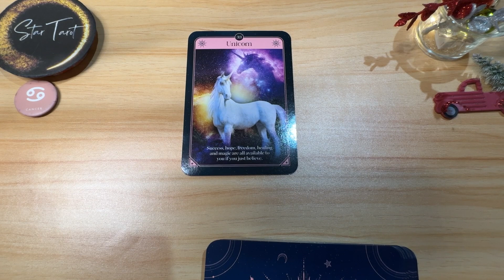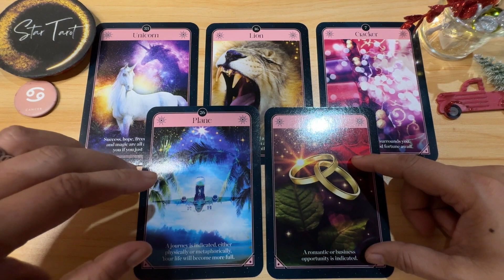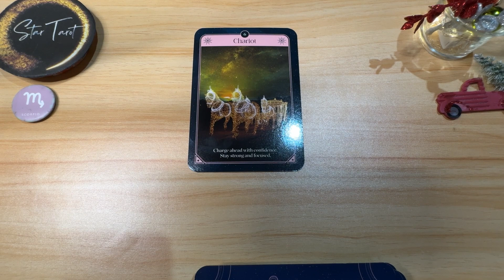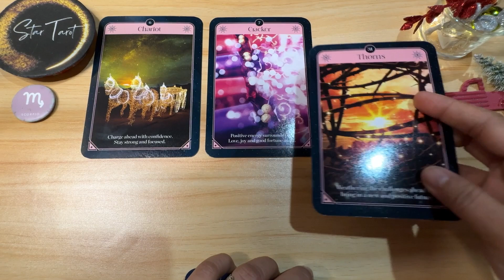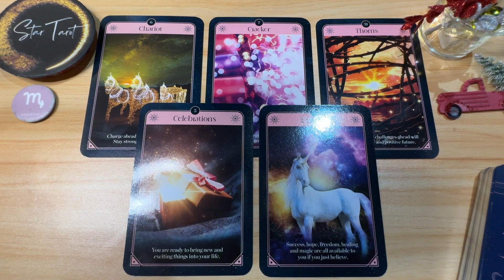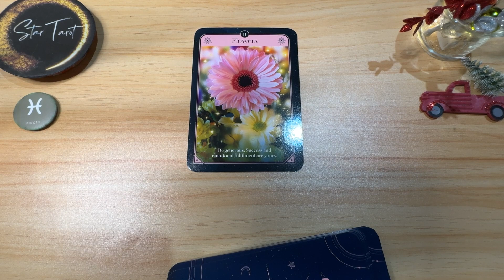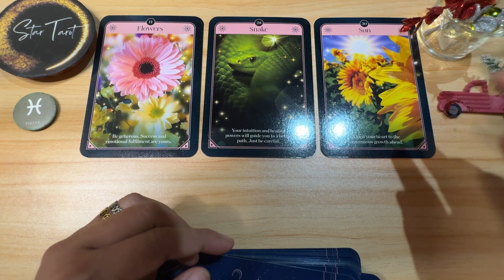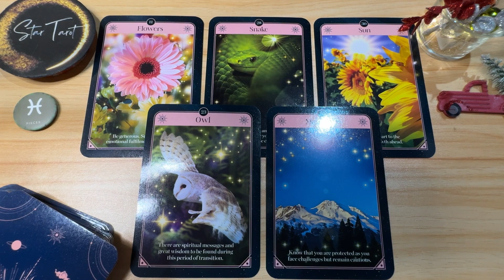MGA DAPAT NINYONG MALAMAN TODAY🌈DEC.23, 2023 ♋️CANCER♏️SCORPIO♓️PISCES🔮Daily Tagalog Tarot Reading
MGA DAPAT NINYONG MALAMAN TODAY🌈DEC.23, 2023 ♋️CANCER♏️SCORPIO♓️PISCES🔮Daily Tagalog Tarot Reading dailyreading#guidance#gabay#tarot#oracle#cancer#scorpio#pisces

Hello beautiful soul! I hope you enjoyed your December 23, 2023 Tagalog Tarot Reading. I appreciate your support! Blessings, love and light! 🙏❤️

🦋Timestamps🦋
 0:00 Cancer
 4:11 Scorpio
 10:13 Pisces